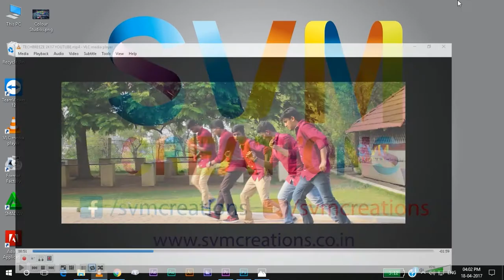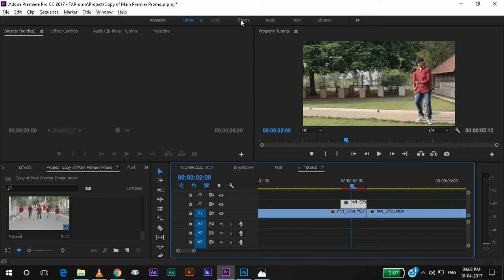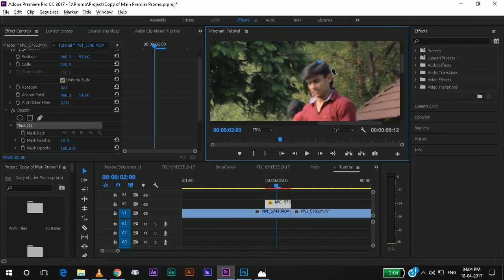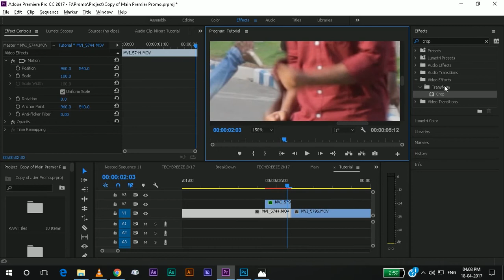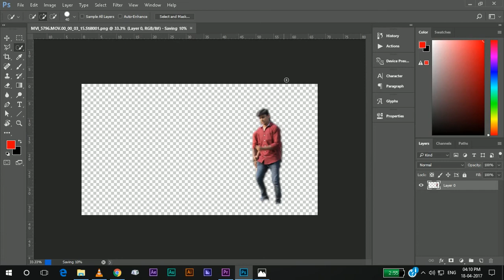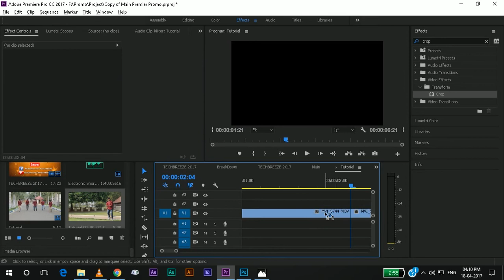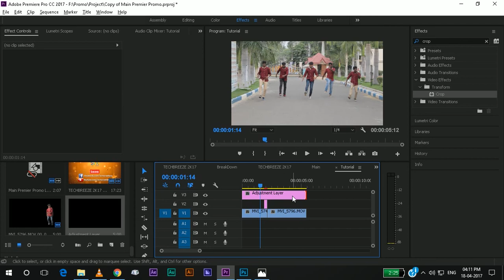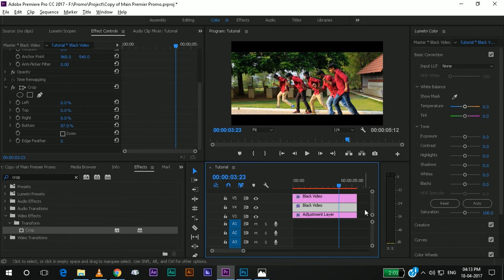Person Emerging Effect | Photoshop & Premier Pro Tutorial | SvM Creations